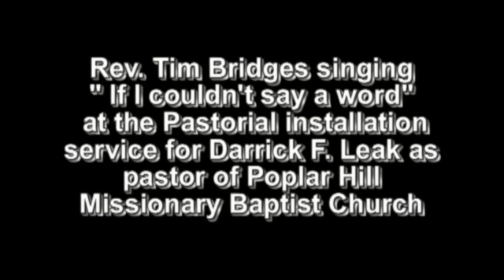Tim Bridges If I couldn't say a word